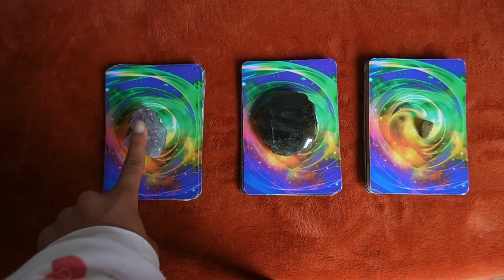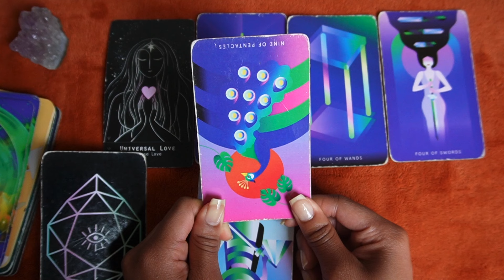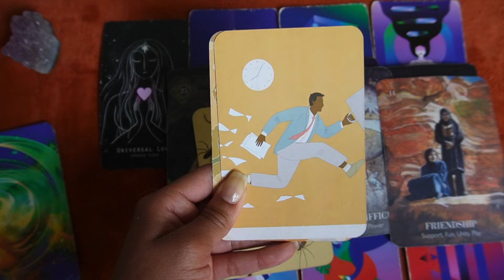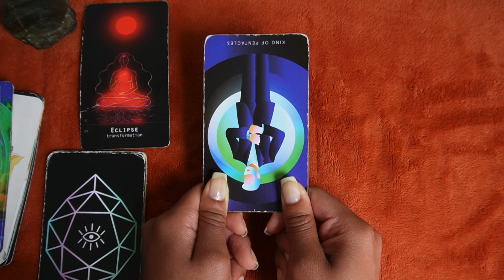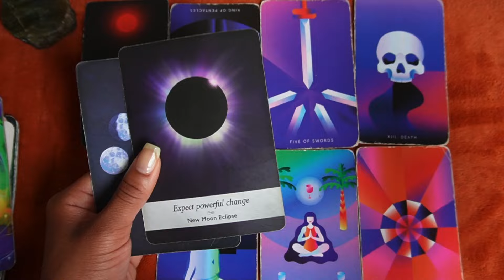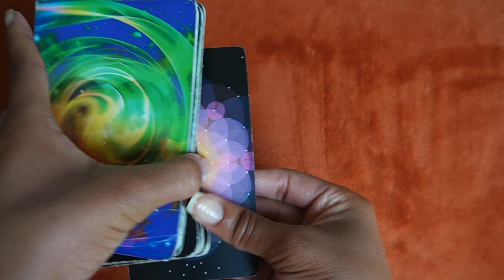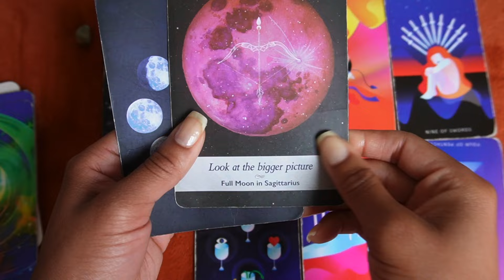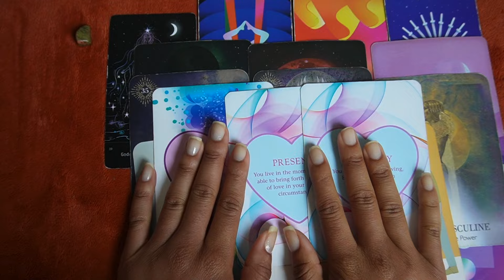What Are You Unbecoming for Your Next Glow-Up/ Your Next Glow-Up?😅🥳🧿🫣| Timeless Pick-a-Card Reading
This timeless collective reading is meant to help you confirm your intuitive thoughts. Remember this is a general reading so not everything may resonate. If you would like a person reading a book reading down below😊

🌞: Scorpio
 🌙: Capricorn
⬆️: Libra